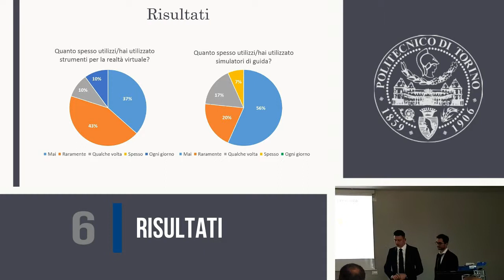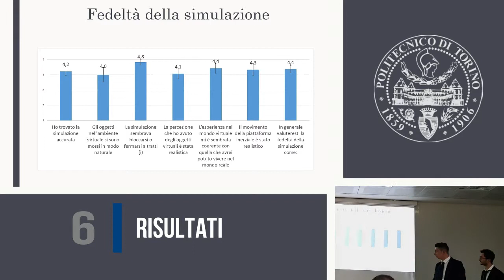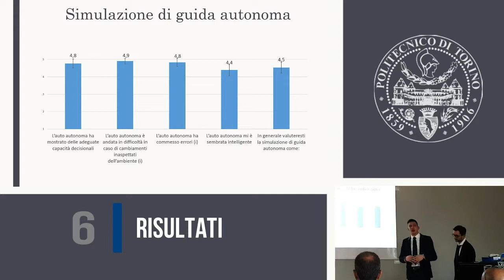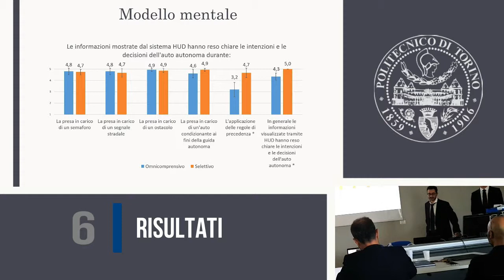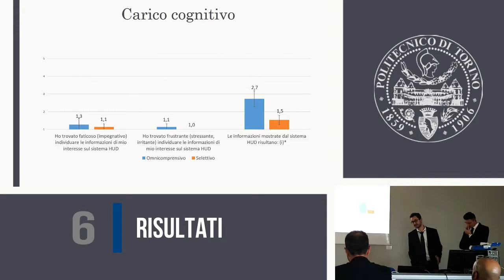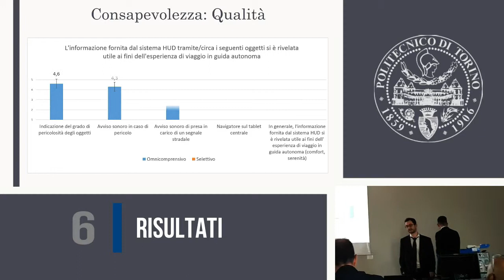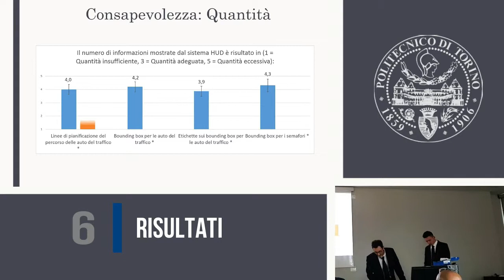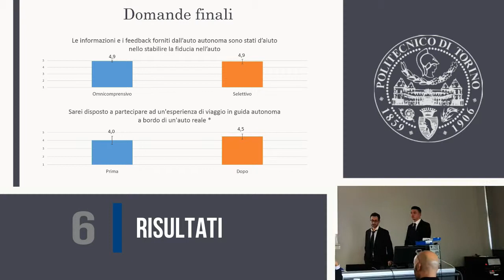Part 6 - Results - Computer Engineering Thesis - POLITO - VR Simulation of Self-Driving Cars UNITY3D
Part 6 (Results) of the video of my discussion of my graduate thesis for my master's degree in computer engineering at Politecnico di Torino (POLITO).

The project is about automous car. Me and my collegue, Dario Doronzo, have realized a VR (Virtual Reality) Simulator, using driving simulation tools, like a steering wheel and a motion platform, capable to let the user try a very realistic experience in a self driving car.
The entire project was developed in UNITY3D.

Goal of our project was to study the TRUST of people in this new technology. Giving informations to users, is very important to allow users to trust of self-driving car, but we also wanted to study the amount of situational awareness needed in an autonomous car of level 5, where the user's role is simple passenger.
To this end, we have simulated in our virtual environment a Head Up Display (HUD) that can provide to the users information on the elements of the environment make users aware of the intention of the car.

We realized an urban scenario in which many situations (tipical driving situations and dangerous situations) happen, and two versions of HUD, an omnicomprensive HUD and a selective HUD.
The selective one provides to users only information about objects that influence the driving of the car, while the omnicomprensive give to users all the informations about object detected in the environment.

After testing the simulator, results say that giving information is very important to increase the trust in autonomous car and also that the selective HUD was preferred, so giving not so much informations is preferred in autonomous car of level 5.
This type of application is also usefull for training purposes; users were more inclined to try a real autonomous car after performing our simulation.

To realize a realistic simulation we used:
- HTC Vive VR HeadSet
- Leap Motion Controller
- Fanatec Forza Motorsport Wheel Bundle, including ClubSport Wheel Base V2.5, the official Forza Motorsport Racing Wheel and the ClubSport Pedals V3
- Atomic Motion Simulator A3

Public folder on GDrive where you can find material about my works

Ing. Antonello Laurino